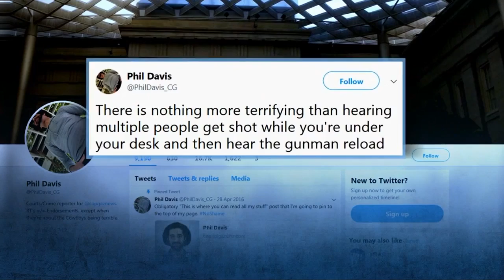Suspect in Annapolis newspaper shooting identified